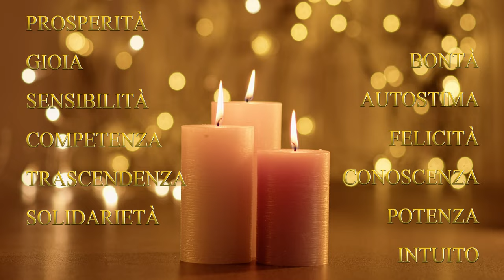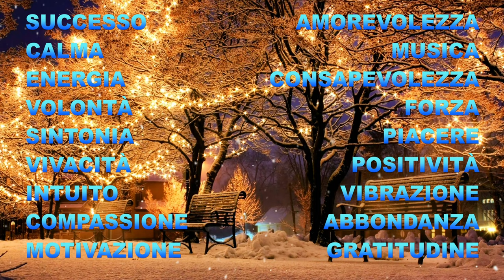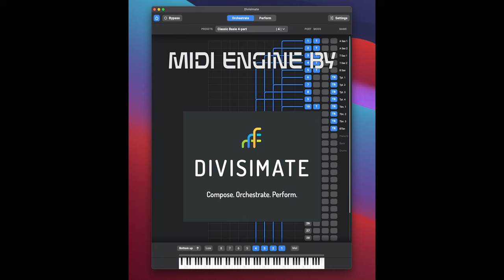LAST XMAS VIBES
Musica e parole potenzianti - I miei auguri di buon Natale 2023
Arrangiamento ideato ed eseguito da Francesco Pinetti
(ispirato a "Last Christmas" di G. Michael/Wham)
Jason Raso - basso elettrico

Set-up:
LOGIC PRO X
STUDIOLOGIC SL-73
SWAM BIG-BAND
DIVISIMATE midi engine
GORAN ROOVES drums and percussion